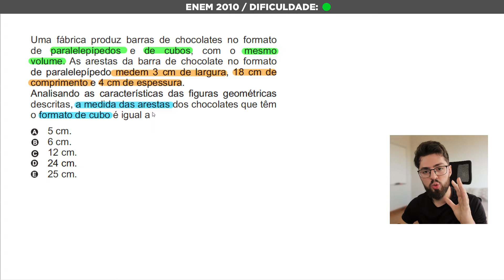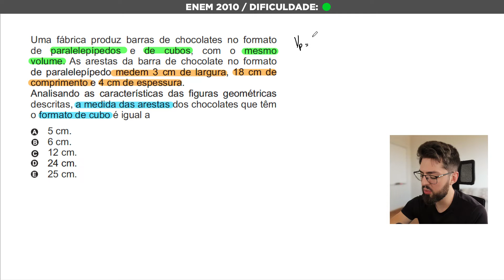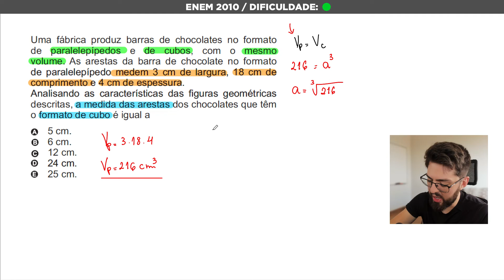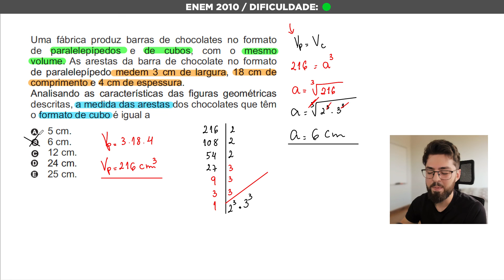Uma fábrica produz barras de chocolates - ENEM 2010 - Geometria espacial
Uma fábrica produz barras de chocolates no formato de paralelepípedos e de cubos, com o mesmo volume. As arestas da barra de chocolate no formato de paralelepípedo medem 3 cm de largura, 18 cm de comprimento e 4 cm de espessura.
Analisando as características das figuras geométricas descritas, a medida das arestas dos chocolates que têm o formato de cubo é igual a

5 cm.
6 cm.
12 cm.
24 cm.
25 cm.

00:00 Enem 2010
00:15 Uma fábrica produz barras de chocolates no formato de paralelepípedos e de cubos
01:09 Solução
03:50 Resposta